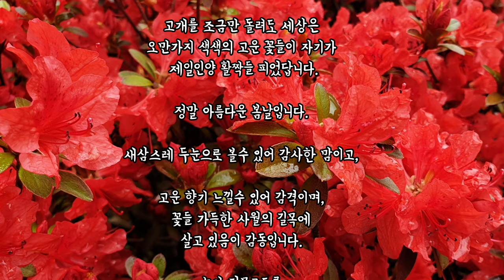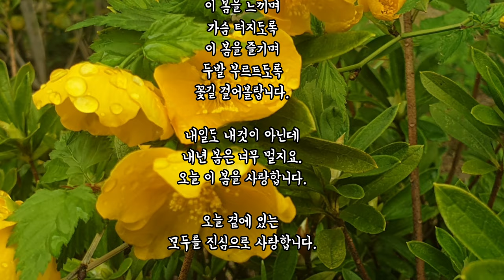[4월추천시] 창밖에 꽃들이 만발합니다. 봄은 왔지만 봄같지 않은 요즈음 모두 힘내시고 건강하시길 바랍니다 *•̀ᴗ•́*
꽃무더기 세상을 삽니다.
고개를 조금만 돌려도 세상은
오만가지 색색의 고운 꽃들이 자기가 제일인양 활짝들 피었답니다.
정말 아름다운 봄날입니다.
새삼스레 두눈으로 볼수 있어 감사한 맘이고,
고운 향기 느낄수 있어 감격이며,
꽃들 가득한 사월의 길목에
살고 있음이 감동입니다.
눈이 짓무르도록
이 봄을 느끼며
가슴 터지도록
이 봄을 즐기며
두발 부르트도록
꽃길 걸어볼랍니다.
내일도 내것이 아닌데
내년 봄은 너무 멀지요.
오늘 이 봄을 사랑합니다.
오늘 곁에 있는 모두를 진심으로 사랑합니다.

배경화면 직캠